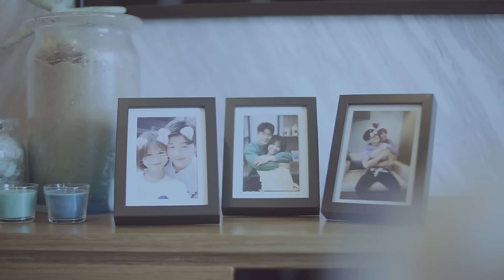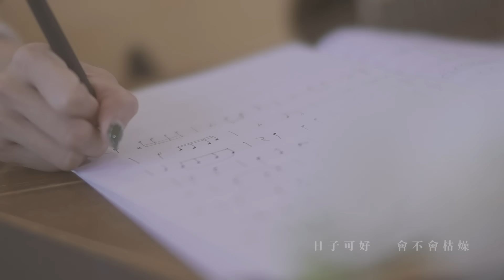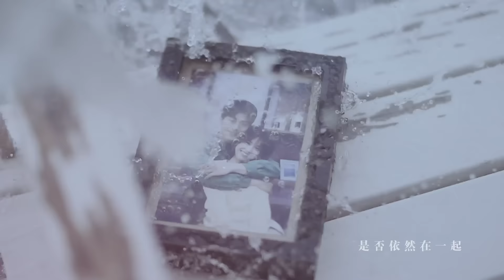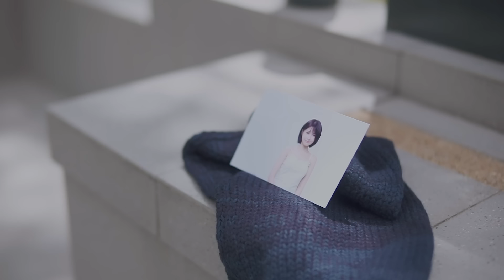Ribbon黃若熙【嘿～你好嗎？Hey How Are You?】OFFICIAL MUSIC VIDEO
Ribbon黄若熙
2018 岁末新歌。送给想念的人
《嘿～你好吗？》

擦掉眼泪 嘘寒问暖
只能将思念埋在心底
放手是为了保护曾经的美好

最痛的不是不爱了，
而是不能再爱了。

我们都说好，无论怎样，
我们都要快乐哦…

《嘿～你好吗？》
词：Ribbon黄若熙&饶彗冰
曲：吴振豪&佳旺

嘿 有多久没问好
嘿 想起你的微笑
日子可好 会不会枯燥
还是 有新的依靠

嘿 今天天气正好
嘿 穿起你的外套
漫步到城堡 天涯与海角
那些回忆 你是否还知道

（我好想你 好想你） 只能藏心底
很需要自己学会开个玩笑
我好想你 却忍住 不让你知道
我们都说好 你快乐就好

如果当初没分离
是否依然在一起
已经回不去
一生一次的美丽

（我好想你 好想你）在不能說起
欲言又止 剩微笑 默契的拥抱
我们都说好 谁快乐都好
原来这就是 爱过了

嘿 你好
嘿 你好嗎